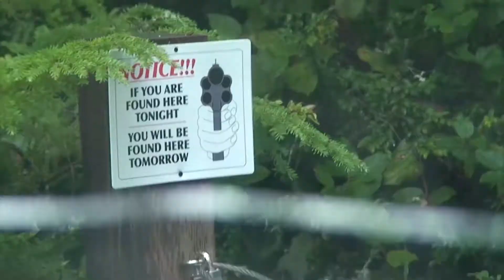running and gunning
a compilation of me shooting guns featuring My Dad
originally made for my 100 subscriber special back in december of 2021